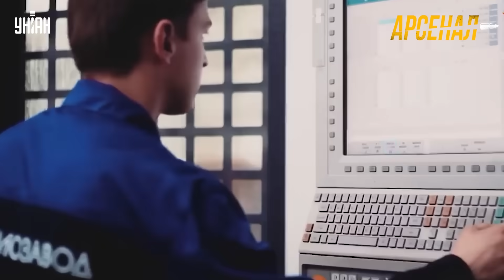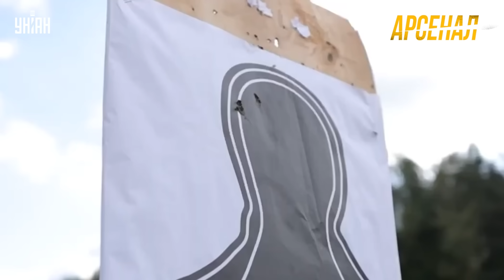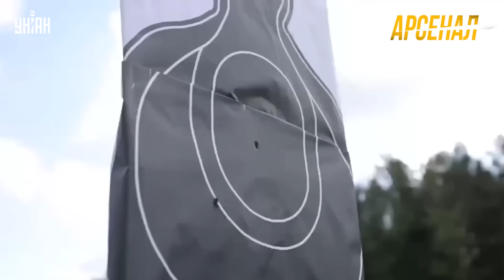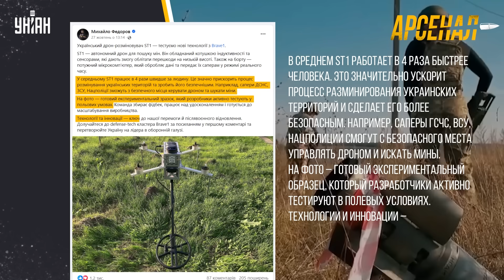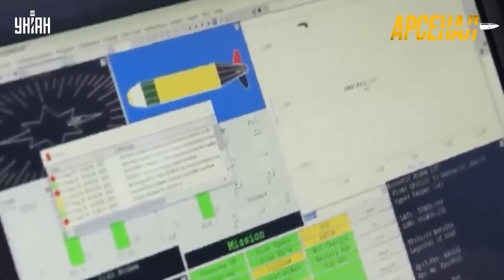Россиянам - приготовиться! Это изменит войну. Оружейные новинки ВСУ. Первый обзор | Арсенал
UA — У українських інженерів прорив. На ЗСУ чекає потужне поповнення у вигляді бойових роботів. Вони вміють боротися з танками та піхотою, проводити евакуацію й навіть розмінувати територію. Про прорив вітчизняних озброєнь дивіться у новому випуску програми "Арсенал".

RU — У украинских инженеров прорыв. ВСУ ждет мощное пополнение в виде боевых роботов. Они умеют бороться с танками и пехотой, проводить эвакуацию и даже разминировать территорию. О прорыве отечественных вооружений смотрите в новом выпуске программы "Арсенал".